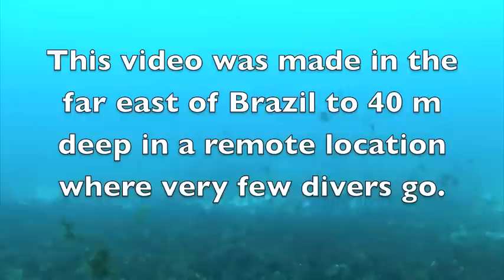Plastic Bottle to Attract Sharks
There has long been known that some types of noise has attracted sharks. The crackle generated by crushing plastic bottles of mineral water type, seems to attract sharks. In this dive we take one of these bottles, a remote area in the far eastern Brazil and saw that really the sharks were attracted.